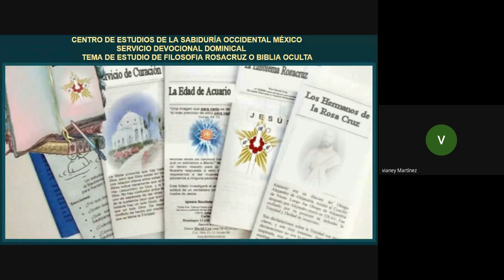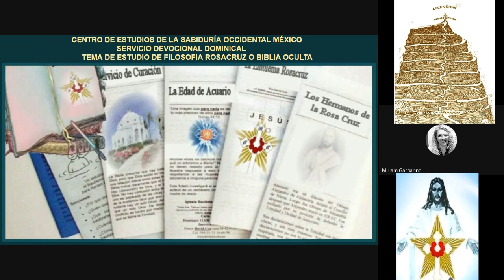SIGUEME TEMA DE ESTUDIO SERVICIO DEVOCIONAL DOMINICAL, TEMA DE PASCUA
"SIGUEME"

LECCION MENSUAL DE FILOSOFIA MARZO DE 1989

Cada Pascua nos regocijamos con el conocimiento renovado de la Regeneración incesante y la vida cósmica.
En cada Pascua nos subyuga una sensación de misterio y estaxis, y es como si observando el milagro del Cristo Resucitado, nosotros ascendiéramos en pequeña medida más allá de las tinieblas de la materia y gustásemos la bienaventuranza de la eternidad.
Gracias a la bendición del auto-sacrificio del Cristo que tenemos por un año más, podemos efectuar un nuevo comienzo en los asuntos de la vida terrena.
Como dijo Max Heindel:
"Para aquellos que han escogido trabajar consciente e inteligentemente con la Ley Cósmica, la Pascua tiene un gran significado:
La liberación anual del Espíritu de Cristo de los con­ fines apretantes de la Tierra y Su ascensión gloriosa a Su verdadero Mundo-Hogar.
Para los iluminados, la Pascua trae una comprensión penetrante del hecho que todos los hombres somos peregrinos en la Tierra, que el verdadero hogar del Espíritu está en el reino celeste, y que para alcanzar ese reino, debemos esforzarnos por aprender las lecciones de la vida tan rápidamente como sea posible; así, podremos esperar la aurora de un día que nos liberará permanentemente de la esclavitud en la Tierra.
Entonces, como el Cristo liberado, llegaremos a una verificación de esa inmortalidad gloriosa que es la recompensa del Espíritu perfeccionado.
Exponente:
Miriam Garbarino
12/03/23
Domingo de Servicio dominical